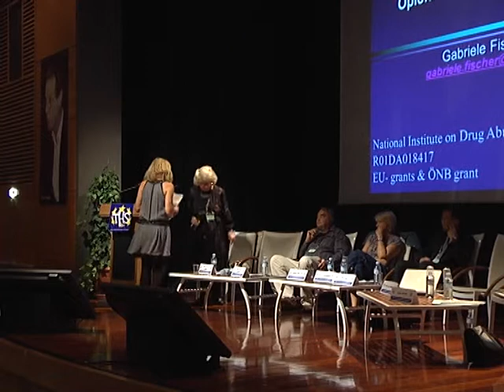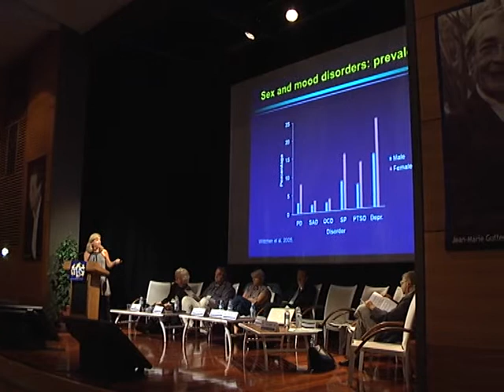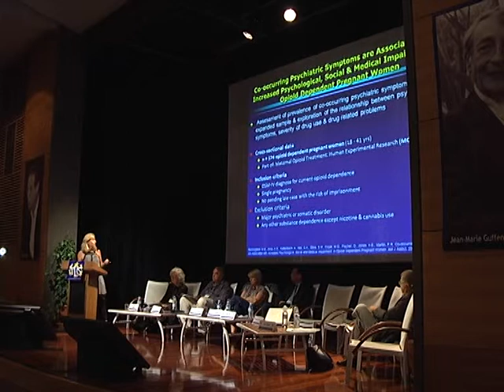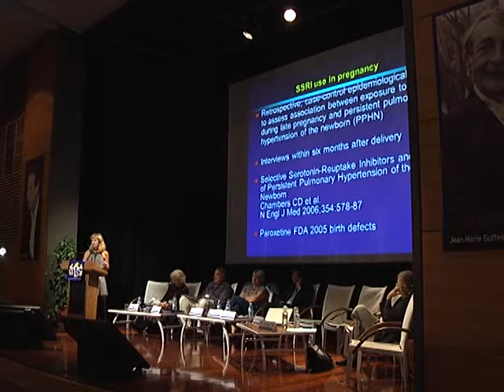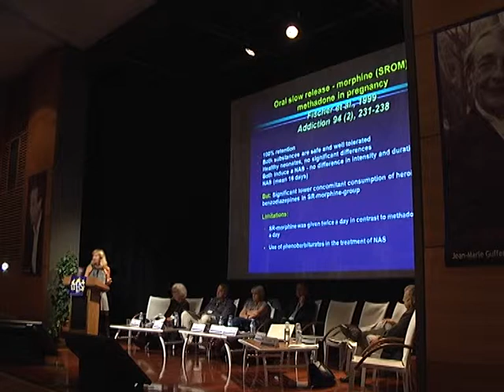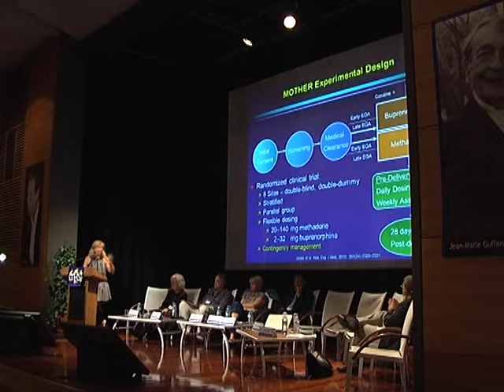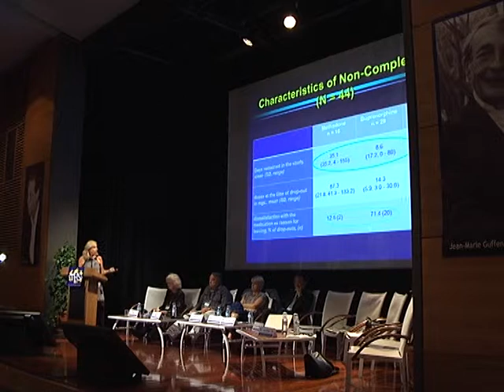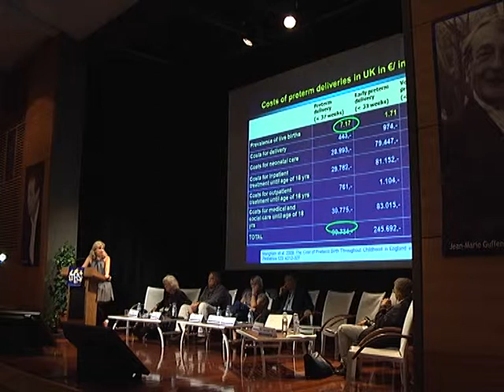THS 2011 - Gabriele Fisher - Dépendance aux opiacés et grossesse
SESSION PLENIERE  -- TRAITEMENTS DE SUBSTITUTION AUX OPIACES

Dépendance aux opiacés et grossesse

Gabriele FISCHER (Vienne)